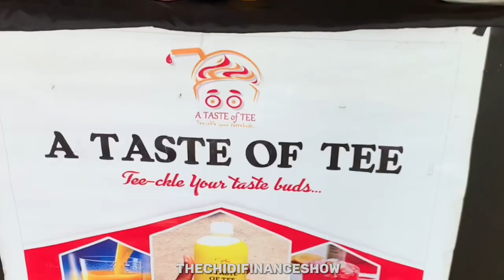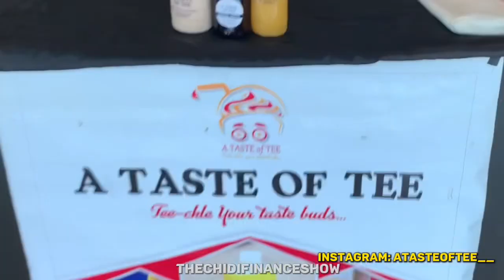Asking Small Business Owners How They Grew Their Business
Cracking the Code to Small Business Success! Our latest video delves deep into the minds of small business owners who've cracked the growth puzzle. Get ready for a dose of motivation and practical insights that can steer your business towards unprecedented expansion.

Check out the FREE Training on the secret business model that can earn you $200-$600 Per Week

ABOUT THE CHIDI FINANCE SHOW:
This podcast is created to help African entrepreneurs and small business owners gain visibility through social media.